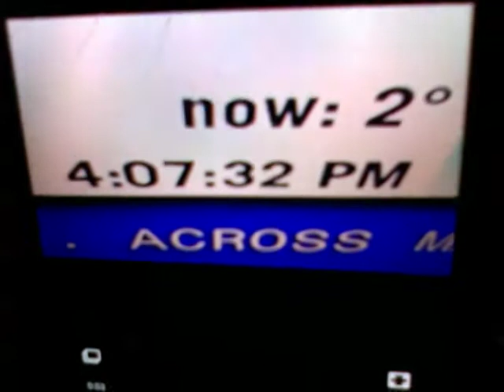The stench is gone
Yep, it went. 12/22/19.